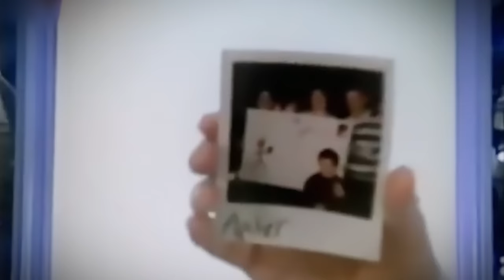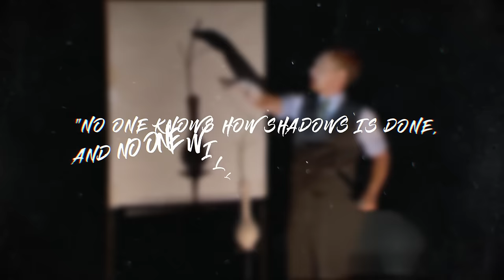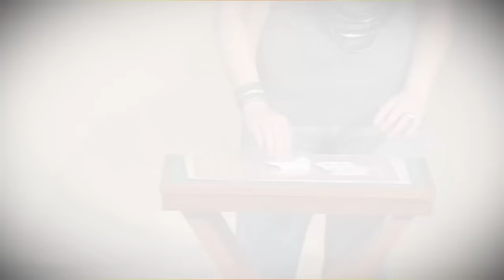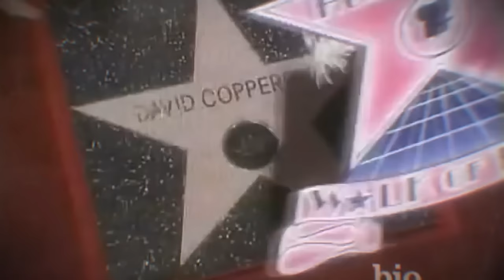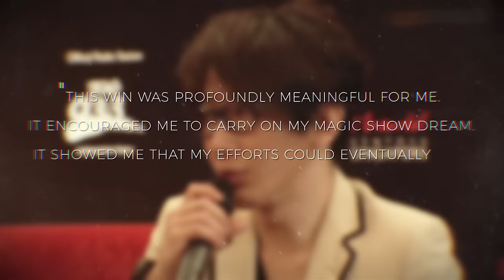10 Greatest Magic Tricks Ever Performed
Here are 10 of the best magic tricks ever performed by the world's biggest magicians.

10 Greatest Magic Tricks Ever Performed